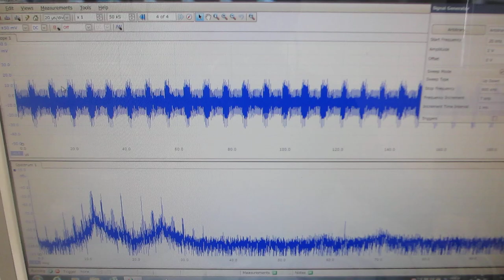超音波素子（圧電素子）の基礎実験ーーオシロスコープ（100ＭＨｚ）の発振機能（ＡＷＧ）を利用した、超音波素子の評価技術ーー（超音波システム研究所）